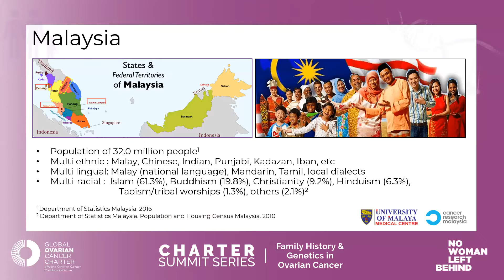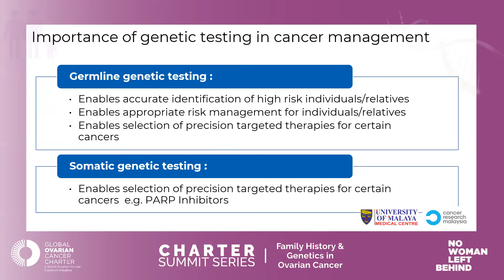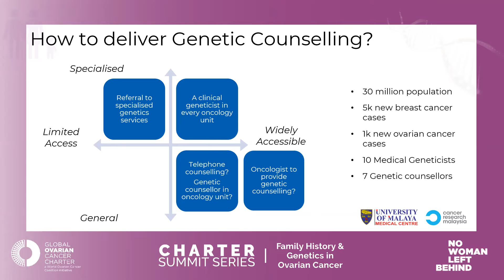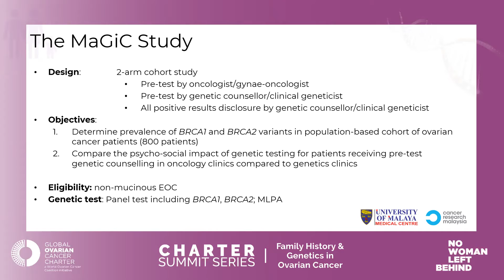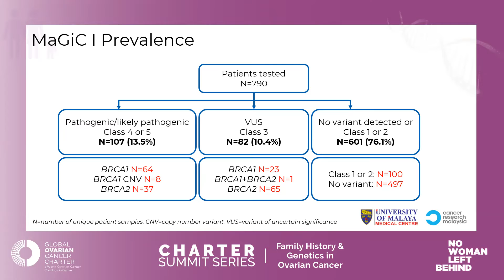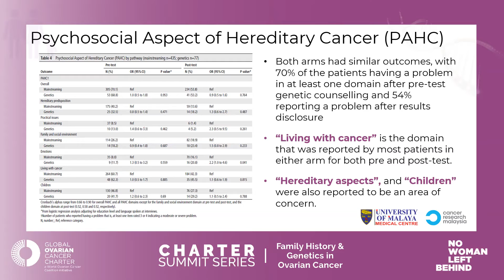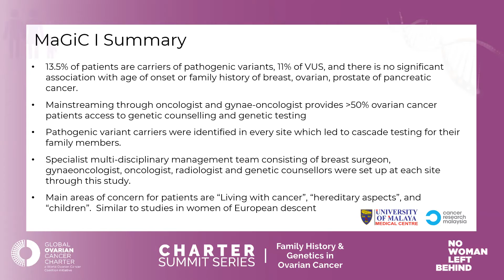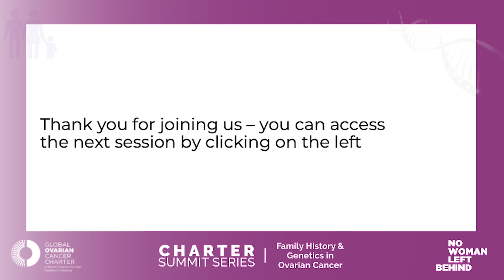Scaling Up Genetic Services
Sook Yee Yoon joins Coalition CEO Clara MacKay to discuss the MaGiC study in Asia and what the results could mean for genetic services in the future.

About the MaGiC Study: The Mainstreaming Genetic Counselling for Ovarian Cancer Patients (MaGiC) study is a prospective, two-arm observational study comparing oncologist-led and genetics-led counselling. This study included 790 multiethnic patients with ovarian cancer from 23 sites in Malaysia. We compared the impact of different method of delivery of genetic counselling on the uptake of genetic testing and assessed the feasibility, knowledge and satisfaction of patients with ovarian cancer.